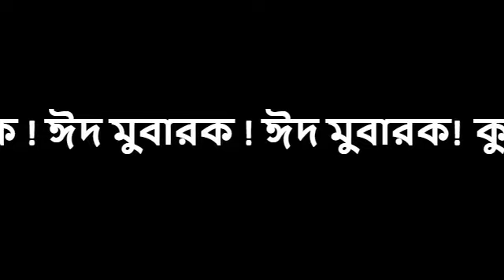Murshid Qibla Waaz Rajarbagh Dorber Sharif Dhaka | রাজারবাগ দরবার শরীফ, ঢাকা । New Waz | নতুন ওয়াজ।